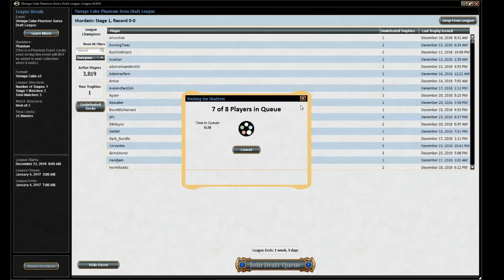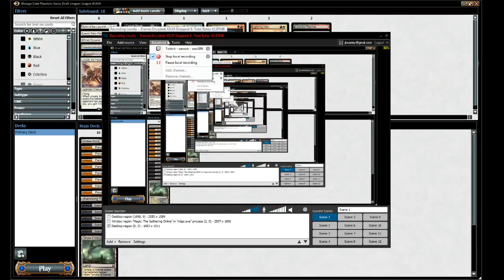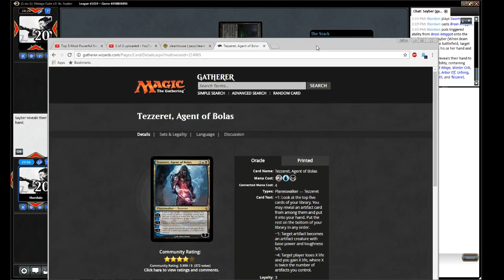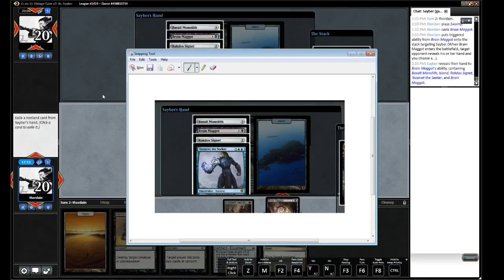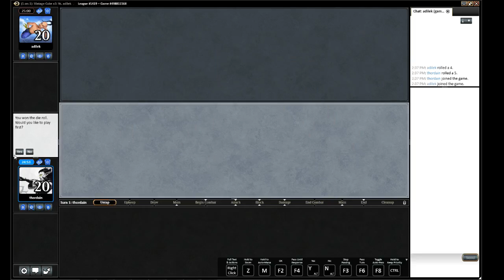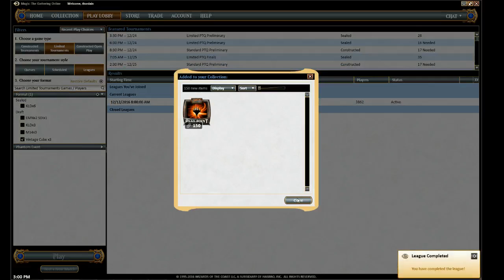mtgo vintage cube draft [Fall 2016] #15